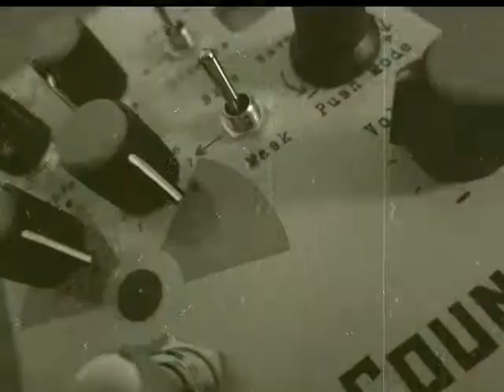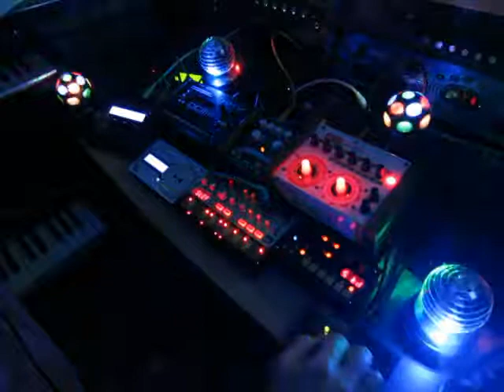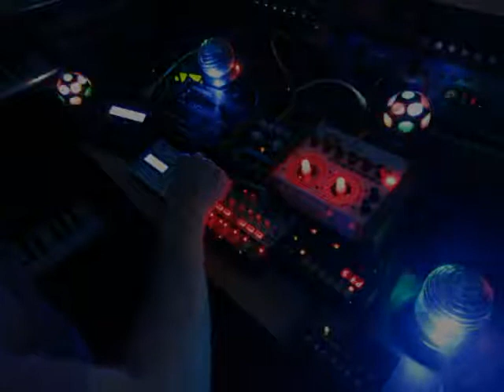Live Jam #8 (Volca Bass, microGranny 2, Atmegatron, Rave-O-Lution 309, MFB-503, XW-G1)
Another disco evening to make a groovebox song! Again quite minimal but using a slightly different setup.

Bassdrum: Casio XW-G1
Hi-Hats: MFB-503
Snare: Quasimidi Rave-O-Lution 309
Short Bass: Casio XW-G1
Wobble Bass: Future Retro Zillion into Soulsby Atmegatron into SubDecay Prometheus DLX
Bassline: Quasimidi Rave-O-Lution 309
Stereo Delay Sound: Korg Volca Bass
Minimal Synth Sound: Casio XW-G1
FX Sounds: Bastl Instruments microGranny 2.1 into Korg Monotron Delay

PS: I still like my current light setup, hehe